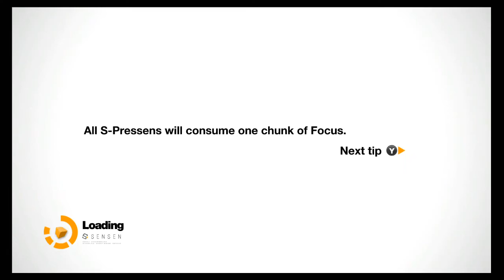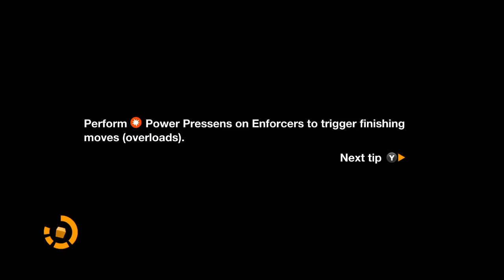Remember Me - Gameplay Walkthrough - Part 22 - XBox 360/ PS3/ PC - [HD]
NEW Remember Me Gameplay Walkthrough Part 22 of the Story for Xbox 360, PS3 and PC. This Remember Me Gameplay Walkthrough will include, Combat and the Ending.

The game is set in the year 2084, in a futuristic version of Paris called Neo-Paris. The Memorize corporation has invented a new brain implant called the Sensation Engine (Sensen), which enables roughly 99% of the population to upload and share their memories on the net, as well as remove unhappy or unpleasant memories. This gives Memorize an immense degree of control over the population and enables them to establish a surveillance state. This, in turn, leads to a small group of rebels forming under the name "Errorists": their mission is to bring down Memorize. The invention of the Sensen has also resulted in the creation of Leapers; memory-addicted humans who have absorbed so many memories that their Sensen has degraded and they have mutated into a subhuman form, now living in the sewers of Neo-Paris.

Remember Me
Remember Me
Remember Me
Remember Me
Remember Me
Remember Me
Remember Me
Remember Me
Remember Me
Remember Me
Remember Me
Remember Me
Remember Me
Remember Me
Remember Me
Remember Me